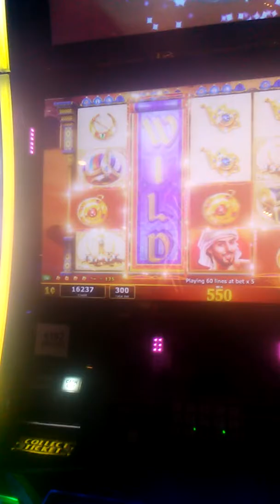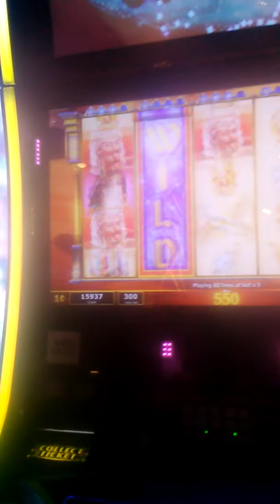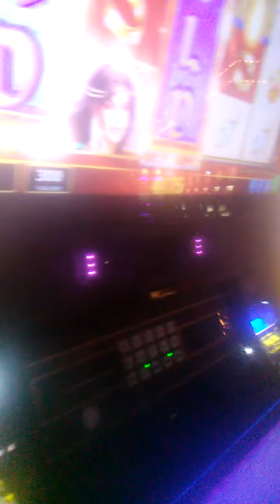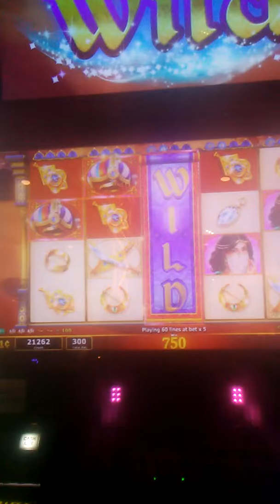5-2-2018 $41.75 won during this Aladdin's Fortune 🎰 🏃! But I 🏃 to 😍 Maricel more! Mua